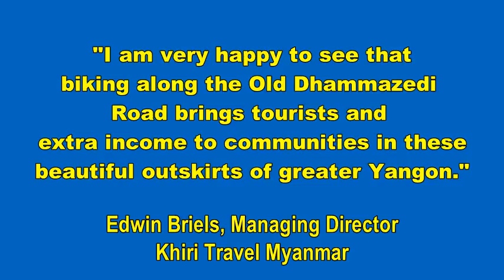Village life tour along the old Dhammazedi Road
Biking and hiking along the Old Dhammazedi Road brings tourists, and extra income, to communities in these beautiful outskirts of greater Yangon.